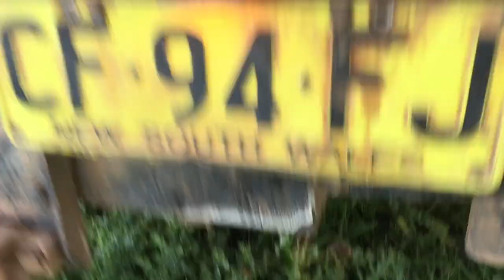1975 Land Rover Series 3 109 Diesel Tray Back - The Aussie Ute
Let's Take A Look At This Quirky 1975 Series 3 Diesel Ute!